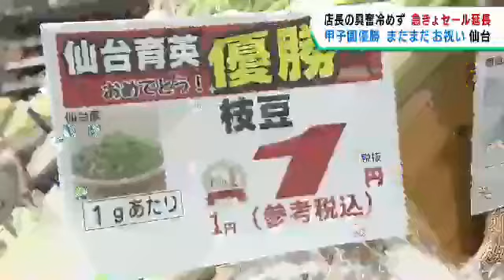仙台育英優勝のお祝いムードが続く 優勝セールを延長したスーパーも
仙台育英優勝のお祝いムードが続いています。仙台市では、店長の興奮が冷めやらず優勝セールを延長したスーパーもあります。